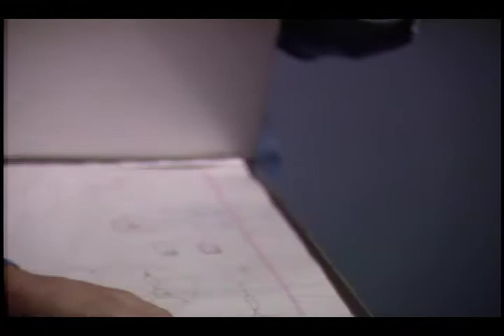Ball State University Benefacta faculty and student research interviews, 1998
Includes interviews with Ball State University faculty members regarding their research and areas of subject expertise.  Includes interviews with Alisa W. Coffin, Assistant Professor of Landscape Architecture, regarding her research on land use patterns of historic populations of Bolivia; John T. Dorwin, Associate Professor of Anthropology, regarding his underwater architecture research on a 1930 shipwreck off of the Grand Cayman Islands; Sung-Jae Park, Professor of Physical Education and Director of Ball State's Far East Exchange Program, regarding the exchange program and its benefits; Michael Stevenson, Professor of Psychological Science, regarding his development of women's studies and gender studies programs in Indonesian higher education institutions; and Gary N. Dodson, Associate Professor of Biology, regarding his research on antlered flies in Papua New Guinea.